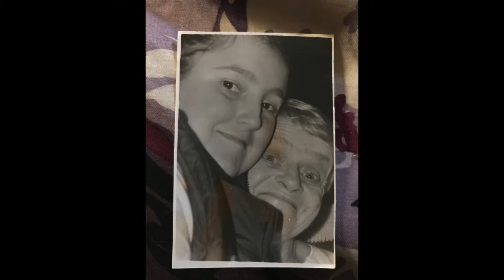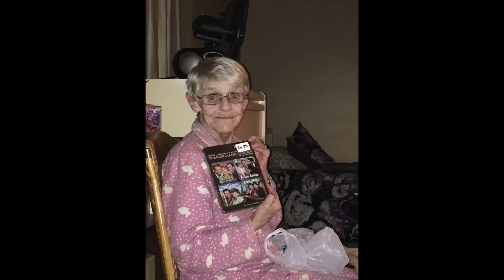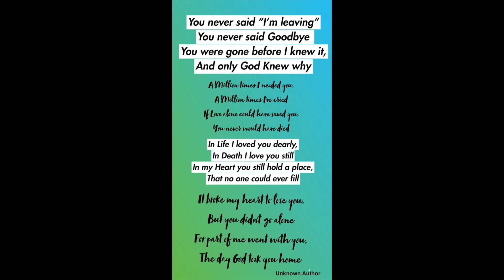❤️Remembering My MOM ❤️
My mother passed away June 29th 2018. This past month has been super hard on all of us Trevor and I are still in shock... It happened so quickly, far more quickly then any of us expected...
I’ve been a walking zombie since April I swear, not knowing what to feel or think about everything and anything..
I made this video because I wasn’t able to speak at her celebration of life, it was just to unbearable and I couldn’t hold my emotions together..
the only way I knew how I could express how much she meant not only to myself but to everyone that knew her, was to make a video..

I thank everyone of you who has stuck around for me I will hopefully getting back into making regular videos soon.. I miss you guys

Thank you CassandTevo